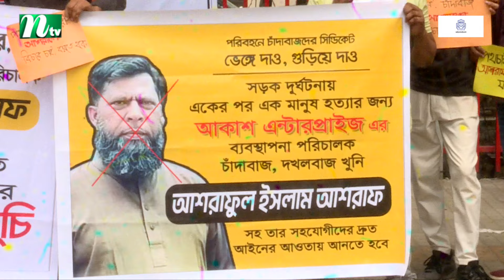পরিবহণ খাতে চাঁ*দাবা*জি বন্ধের দাবিতে মানববন্ধন । NTV News